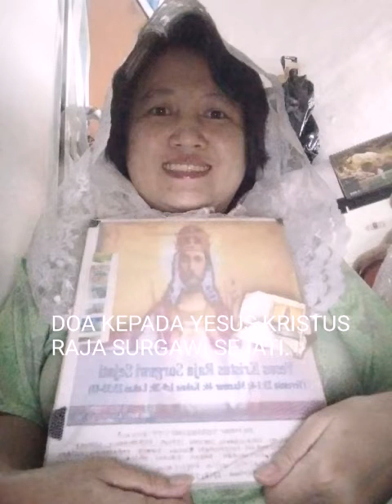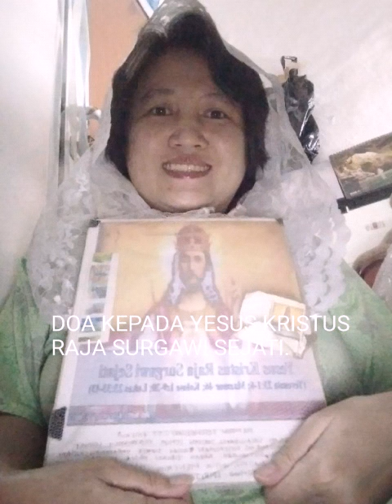DOA KEPADA YESUS KRISTUS RAJA SURGAWI.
Intensi DOA KEPADA TUHAN YESUS:
1. Hidup Kekal yang berdoa bersama keluarga dan saudara.
2. Kesehatan.
3. Naik income.
4. Tiap hari setia kepada TUHAN YESUS.
5. Di ampuni segala dosa dan kesalahan kami.
6. Diberkati kamu, anak cucu kami.
7. Supaya bebas roh jahat dan orang jahat, petir dan geledek, angin tornado.
8. Mohon Roh Kudus, hikmat SALOMO dalam hidup kami.
9. Intensi Paus, Kardinal, Uskup dan Imam.

Terima TALI KASIH.
Pembimbing Rohani: Rm Keraf, Pr.

BCA SEPVIA CS.

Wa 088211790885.